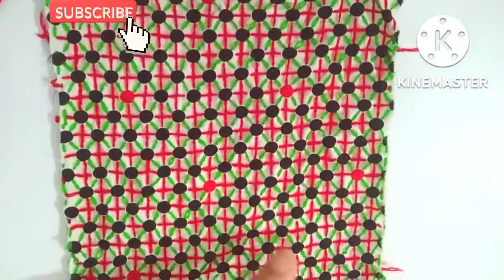Simple Run Stitch And Make Beautiful Coaster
Beautiful Flowers 🌸 Embroidery ll Easy And Simple Hand Embroidery

you have any suggestions or feedback regarding the video,let it share in comment . Your response is valuable to me and always appreciated.

About:

The Magic Of Sui Dhaaga is a channel whare you find easy and Intaresting DIY  Videos

MY Another Intaresting Videos Links